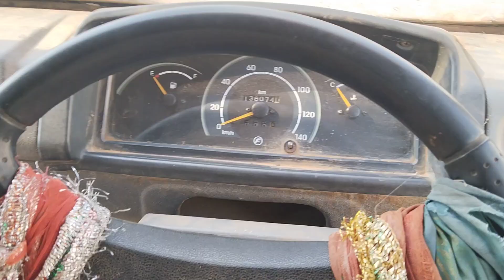2015 FORCE Trax CRUISERPS Ahmedabad